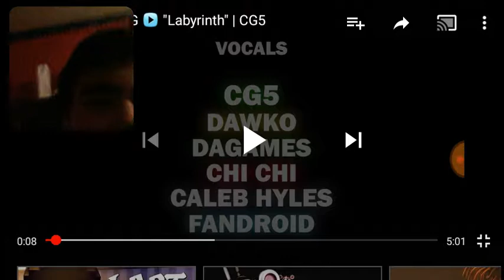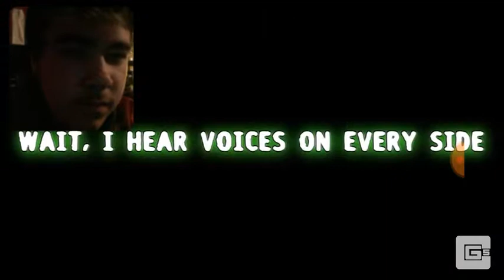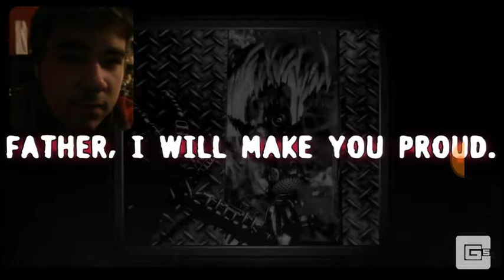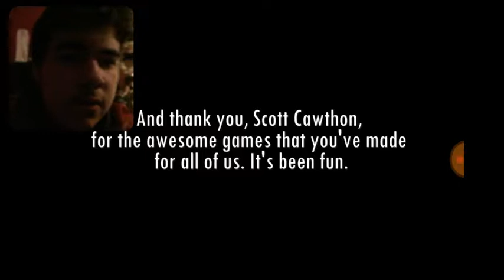reacting to labyrith by CG5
thanks scot for making these awsome games you've inspired alot of people to make fangames to expand the series